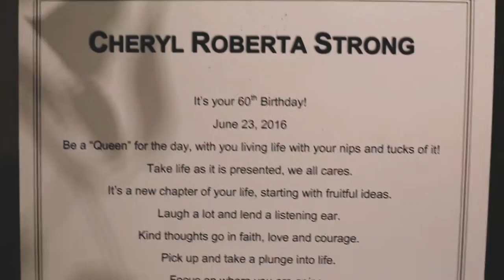Cheryl's 60th Birthday // 2016